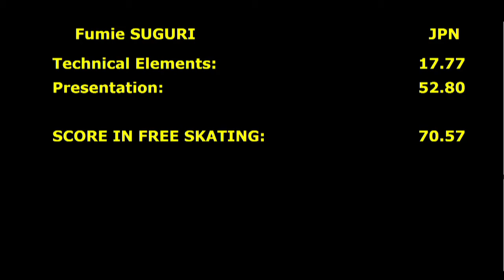村主章枝 Fumie Suguri ISU Adult Competition 2017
ISU Adult Figure Skating Competition 2017 - Oberstdorf, Germany
MASTERS ELITE LADIES I

TSS 70.57 = TES 17.77 + PCS 52.80
1 3T‹‹
2 3S‹‹
3 1A
4 FSSp3
5 CCSp3
6 1A‹‹
7 2Lze‹‹
8 2S+1T
9 StSq1
10 CCoSp2V

Program Components
Skating Skills 7.33
Transitions 6.08
Performance 6.17
Composition 6.92
Interpretation 6.50